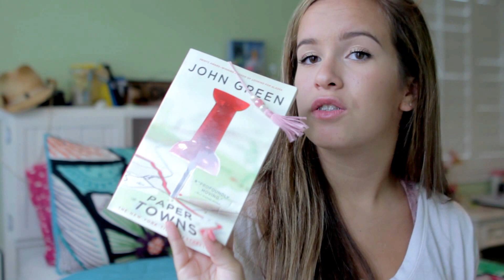Summer Essentials 2015 I brunettebeautybabe11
☼ OPEN IF YOU LOVE SUMMER ☼

If you are reading this comment FUN IN THE SUN!

About Me:
My Name: Mikayla or Miky

Camera: Canon 60D